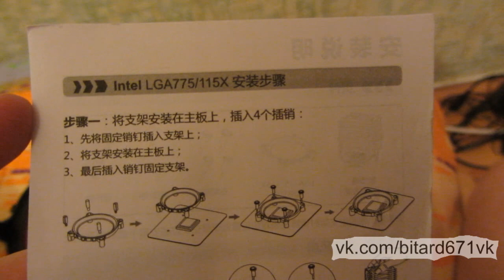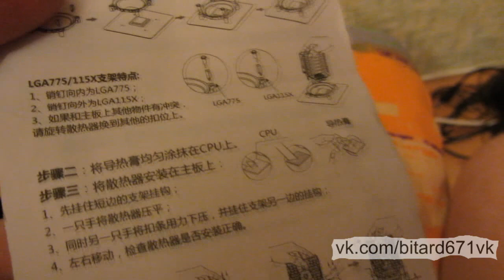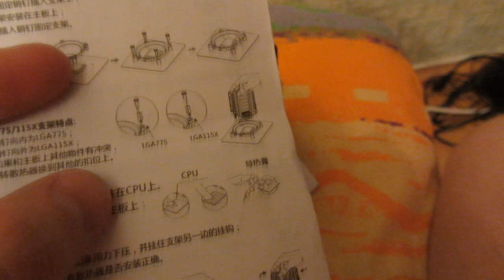Кулер-башня из Китая, Распаковка и установка